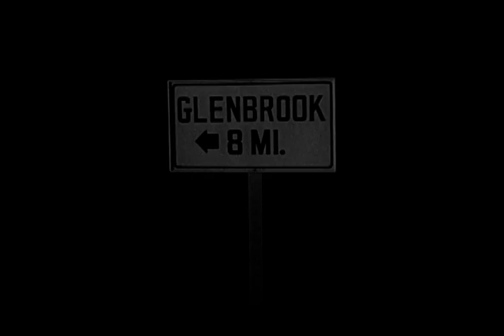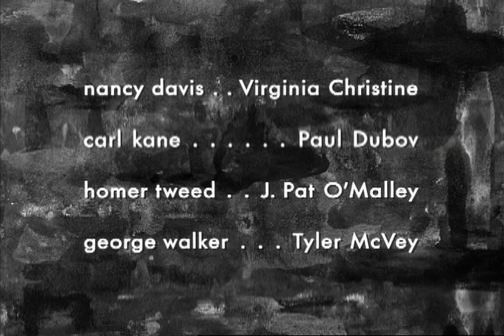Peter Gunn | Season 1 | Episode 3 | The Vicious Dog | Craig Stevens | Herschel Bernardi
Watch Peter Gunn Season 1 Episode 3 The Vicious Dog on BabyBoom

When newspaper editor George Walker is viciously attacked by a German shepherd, he calls on Peter Gunn to find out why, and his suspicions center on Carl Kane, a powerful and shady businessman. Gunn's path to the truth leads through late-night strong-arm meetings, a poetry-quoting bum and Walker's overly helpful assistant.

Creator: Blake Edwards
Directed by Boris Sagal, Robert Gist
Stars: Craig Stevens, Herschel Bernardi, Lola Albright

Cast
Craig Stevens as Peter Gunn
Herschel Bernardi as Lieutenant Jacoby
Lola Albright as  Edie Hart
Bill Chadney as  Emmett
Hope Emerson as Mother
Minerva Urecal as Mother
James Lanphier as  Leslie
Billy Barty as Babby
Morris D. Erby as Sergeant Davis
Dick Crockett as 1st Gunman
Ned Glass as Sylvester